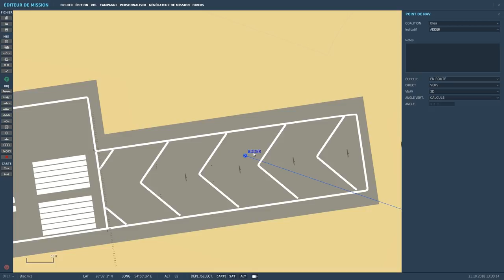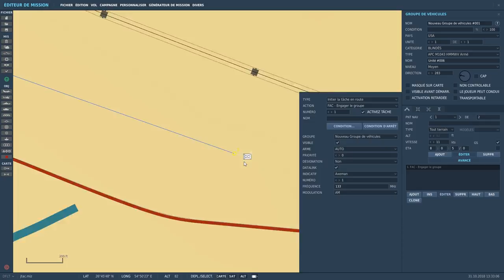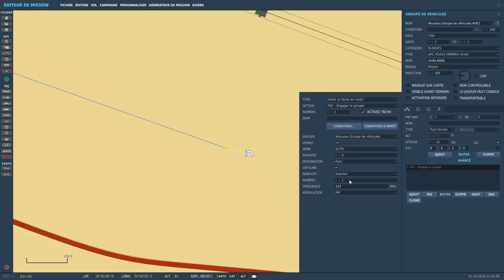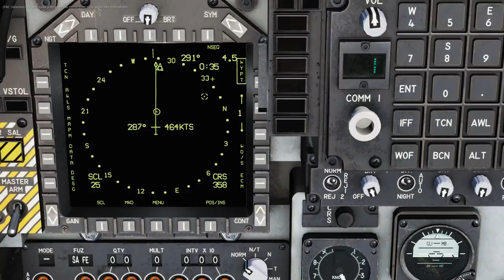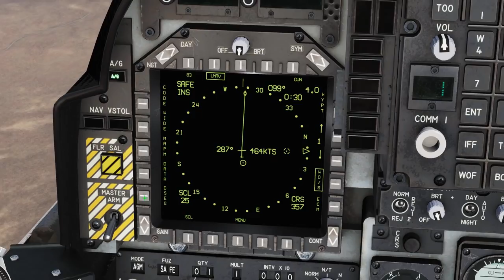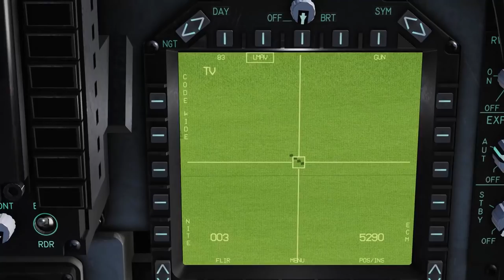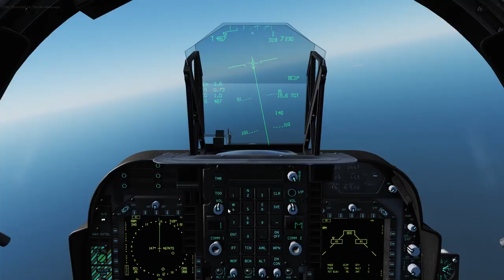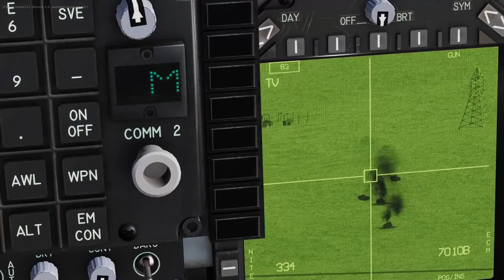[DCS] L Initial Point du JTAC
On va voir comment inserer un Point initial dans l editeur et s en servir in game.
Ma Config:
Processeur: Intel I5-6600K-3.5GHz
Carte Mère: Asus Z170-Pro Gaming
RAM: 16GO
Carte Graphique: Gainward Nvidia 1070 GTX  8GO
Clavier: Logitech G910
Souris: Logitech G300S
Joystick: Thrustmaster Hotas Warthog/3DRudder
VR: TrackIR Pro/Oculus Rift